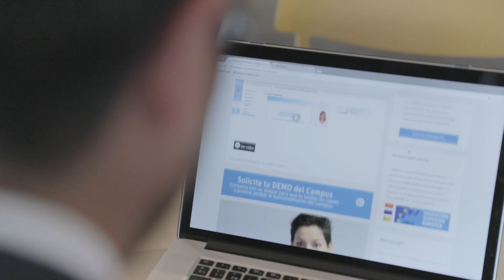Fermín Figueroa, graduado de UNIR México, opina sobre la universidad en línea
Fermín Figueroa, recién titulado en una Maestría en UNIR, nos cuenta su experiencia durante sus estudios en línea.

Fermín Figueroa, estudiante de UNIR México, nos da su opinión acerca de estudiar en la Universidad Internacional de La Rioja. Es importante destacar la Calidad Europea, y el reconocimiento que tiene la universidad a nivel internacional, ya que fue uno de los muchos motivos por los que le llamó tanto la atención esta universidad. UNIR México ofrece la posibilidad de recibir una doble titulación mexicana y europea.

Permite desarrollarse más allá de los métodos de estudio convencionales, ofreciendo una alta calidad académica y un contacto continuo y humano con los estudiantes. Exige trabajo intenso, entrega y compromiso y la modalidad de clases en línea permite organizarse el tiempo con antelación gracias a los horarios que se envían una o dos semanas antes. Si no se puede asistir a las clases en directo, quedan completamente grabadas para que los alumnos puedan verlas cuando tengan tiempo (incluyendo las presentaciones y las dudas de los compañeros que se han resuelto durante la clase).

Estudiar en línea con UNIR ofrece horarios fijos, tutores que te ayudan y te acompañan las 24 horas y mucho contacto tanto con compañeros como con profesores. Estos últimos contestan a tus dudas lo antes posible a través del foro que dispone la plataforma.

Fermín también habla acerca de lo atractivo que le parece el modelo educativo de UNIR México, destacando que para poder estudiar en línea es necesario ser organizado, comprometido y sentir pasión por lo que uno estudia. Estudiar en UNIR te permite compaginar tus estudios tanto con tu vida profesional como con tu vida personal.

UNIR México ofrece un método de estudios universitarios en línea con calidad europea y oficialidad mexicana SEP. Asistirás a clases online en directo en tiempo real o en diferido y contarás con tu propio tutor personal. Además, el campus virtual está abierto las 24 horas del día.